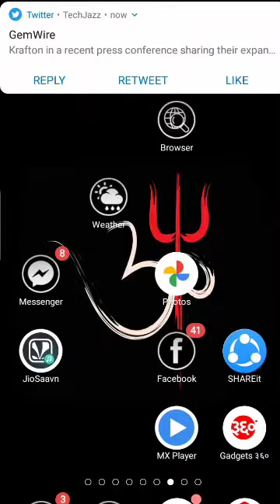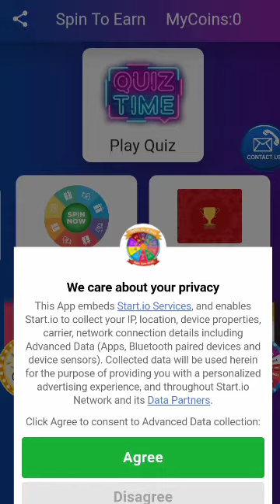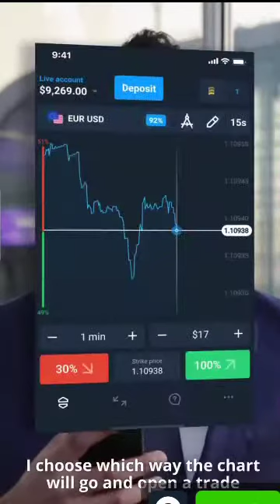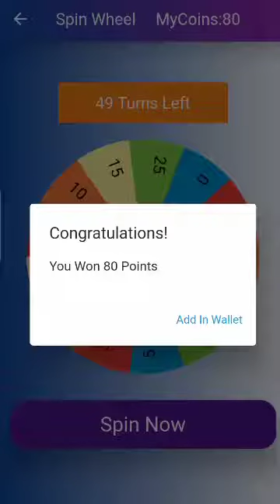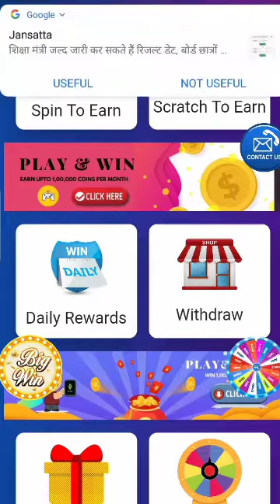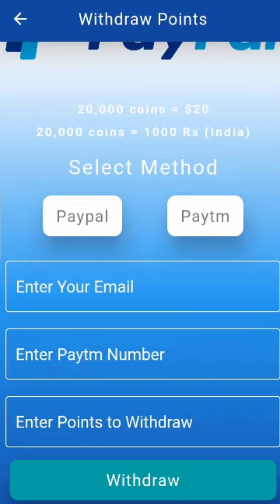SpinToEarn App Se Paise Kaise Kamaye